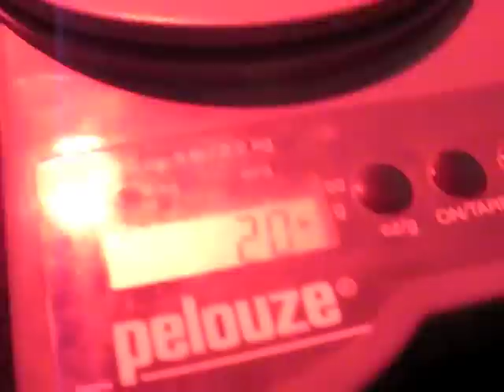1st Hatch of Seramas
Our first hatch of 14 eggs with a 100% hatch rate at PixieChickens.com in Wadmalaw Island, South Carolina.

Signup to get an email when we have birds for sale

Where we sell our chickens